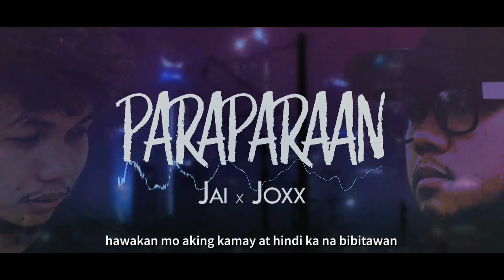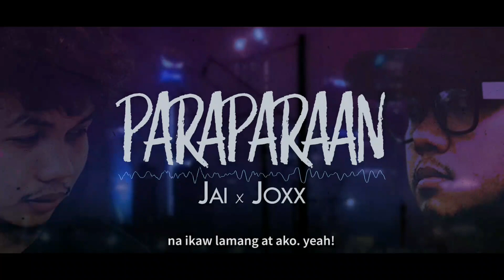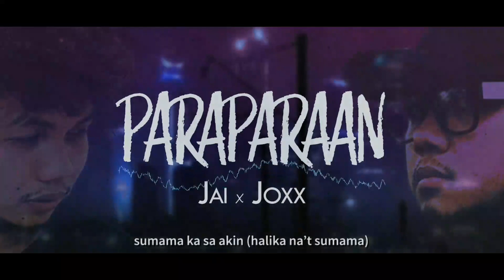Jai x Joxx - Para-Paraan (Lyric Video)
Written & Performed by:
Joxx / Jobert Maaya
Jai / Jereel Jan Madridano

Produced, Mixed & Mastered by:
Daydream / Charles Zamora

One Goal. One Love.